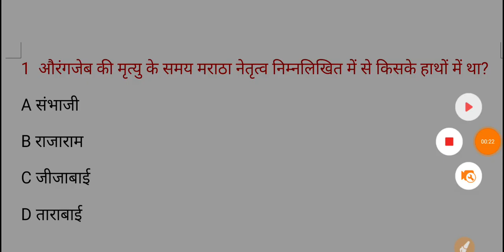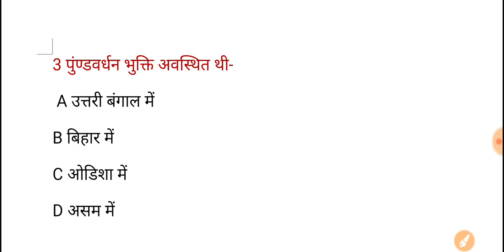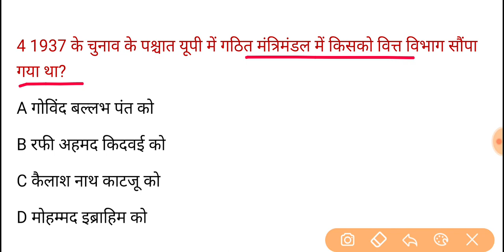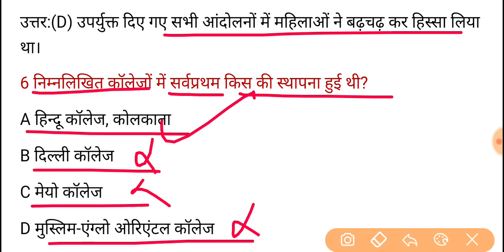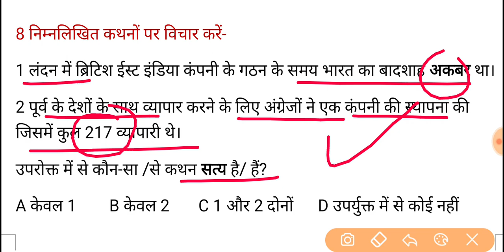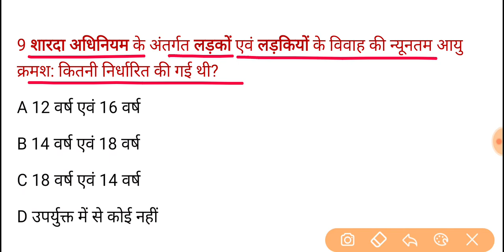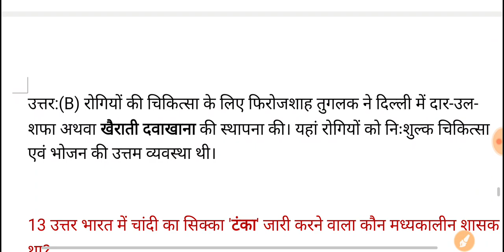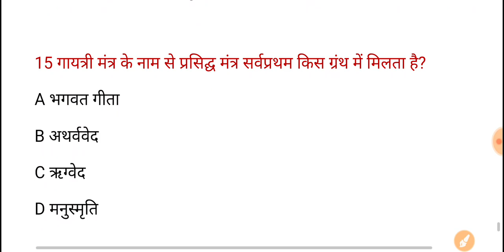UPPSC PCS Pre Test Series-2021, Test-165